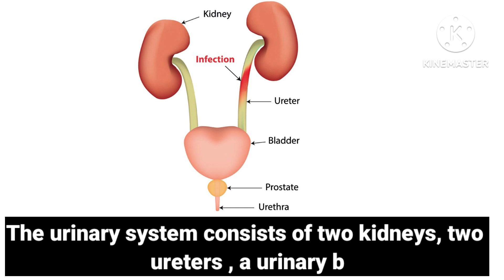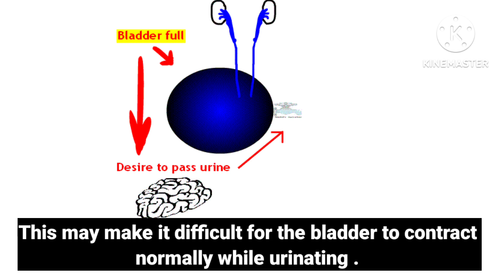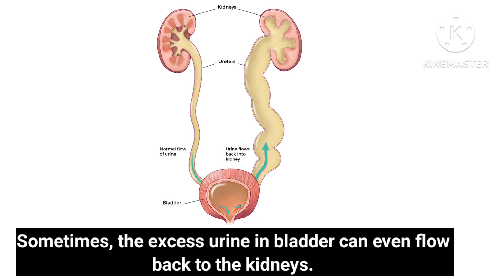It Is Bad To Hold Our Urine?|Urinary Tract Infection (UTI) |Kidney Infection|learning video for kids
It Is Bad To Hold Our Urine? | Urinary Tract Infection (Uti) | Kidney Infection|

It is bad to hold our urine?
Our body has various way to get rid of unwanted waste materials.
One of these ways is through urine .
Urine is a liquid waste consisting of unwanted materials like , water , salt, urea, uric acid atc.
The urinary system consists of two kidneys, two ureters , a urinary bladder and a urethra.
The two kidneys filter blood and produce urine.
Which flows through the ureters and starts getting collected in the urinary bladder.
When our urinary bladder starts getting full and it begins to stretch or expand.
The nerves of bladder inform the brain to produce an urge to urine.
Now, when we want to urinate , the bladder contracts and the urine flow out of the body through urethra.
Once a while ,  its okay to hold our urine.
But stress and pressure of modern life make us hold our urine More often and for longer period.
Which can have negative effects of our health.
For example, a wet and warm bladder of urine is the perfect breeding ground for harmful bacteria.
Hence, if we don't empty the bladder regularly, then the bacteria are more likely to grow,  multiply.

Causing urinary tract infection  (UTI) .
Holding the urine can also cause the bladder to remain expanded or stretched for too long .
This may make it difficult for the bladder to contract normally while urinating .
As a result, the bladder will not be emptied completely which can lead to discomfort , pain and other serious problems.
Sometimes, the excess urine in bladder can even flow back to the kidneys.
Causing kidney damage or kidney infection.
In very rare cases, The bladder may even burst,  risking the life of the individual.